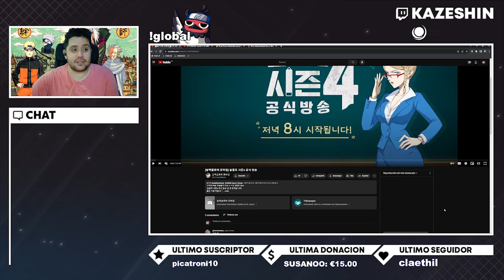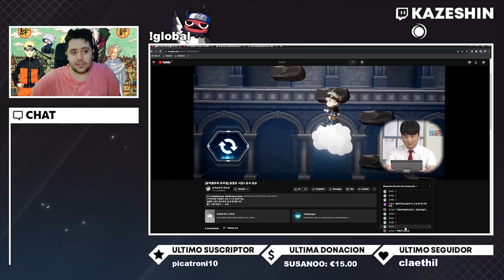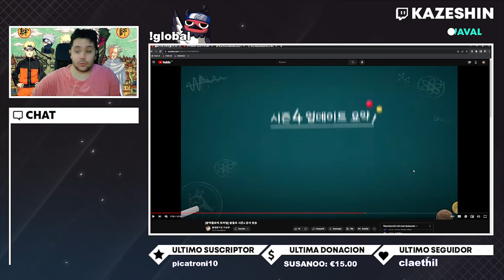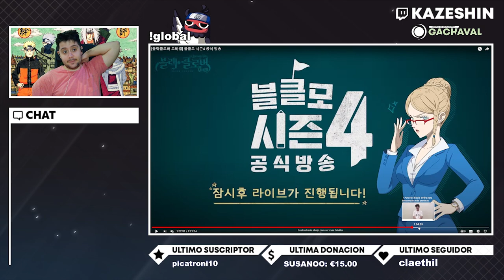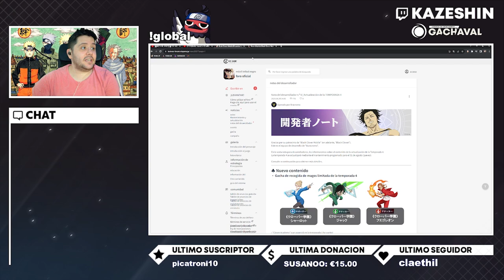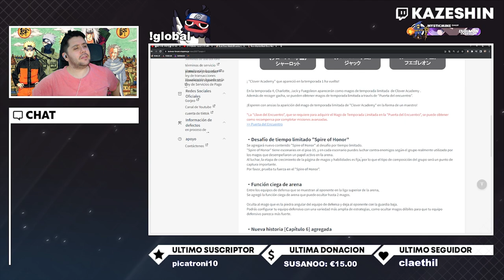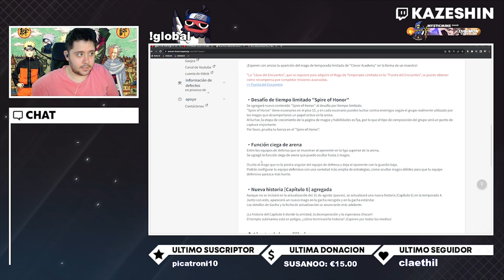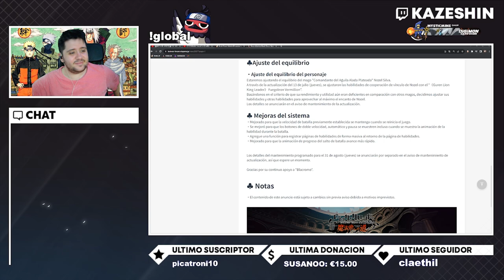🏫 LA VUELTA AL COLE! SEASON 4 DE BLACK CLOVER MOBILE CON CHARLOTTE, JACK Y FUEGOLEON PROFESORES!